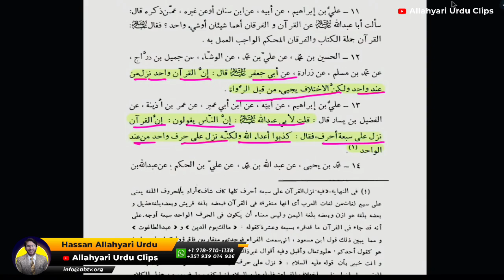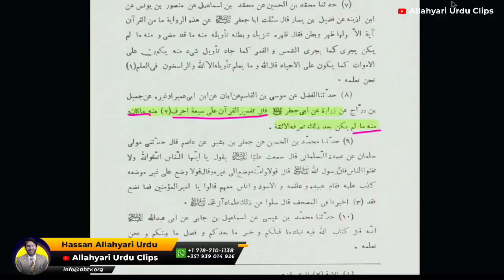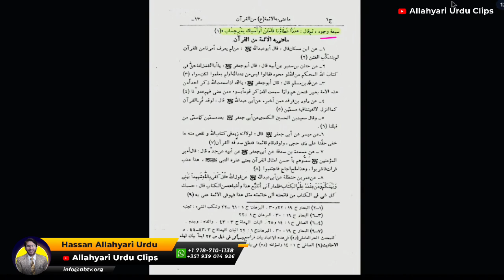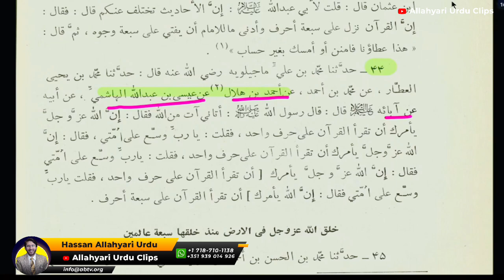IMAM BAQIR AS & QURAN | Hassan Allahyari | Allahyari urdu clips | shia sunni | shia vs sunni